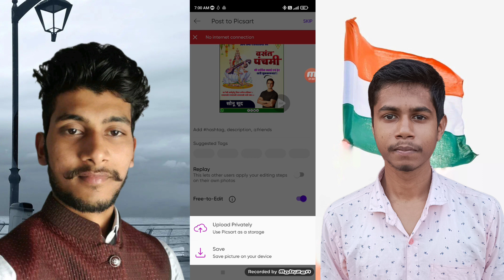Basant panchmi poster kaise banaen| Saraswati Puja poster kaise banaen| Basant panchmi banner 2023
👉फ्री पोस्टर बैनर-;

Queries solved:
Basant panchmi poster kaise banaen
Saraswati Puja poster kaise banaen
Basant panchmi banner editing
vasant panchami poster
saraswati puja poster kaise banaye
basant panchmi ka poster kaise banaen
saraswati puja ka poster kaise banaen
basant panchmi poster
saraswati puja ka poster kaise banaye
vasant panchami poster kaise banaye
mobile se poster kaise banaye
basant panchami poster
basant panchami ka poster kaise banaen
Sarswati pooja poster kaise banaye
vasant panchami banner editing
poster kaise banaye
basant panchami poster kaise banaye
sarswati puja poster design
saraswati puja poster
saraswati puja group poster kaise banaen
saraswati puja ka poster
poster kaise banaye
saraswati puja poster plp file sarswati puja poster
saraswati puja poster background
saraswati puja poster 2023
sarswati puja poster kaise banaye
saraswati pooja poster kaise banane
saraswati puja poster design

Hd Png images download kaise kare
All Type png download
Free png photo download
Fastival poster Kaise banaen
Fastival banner editing